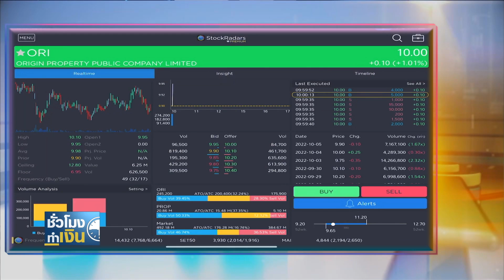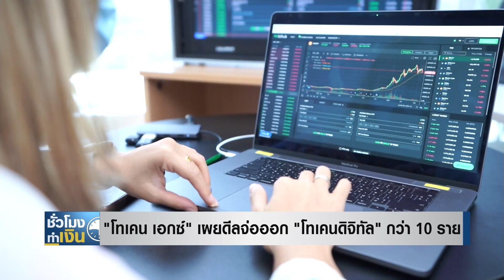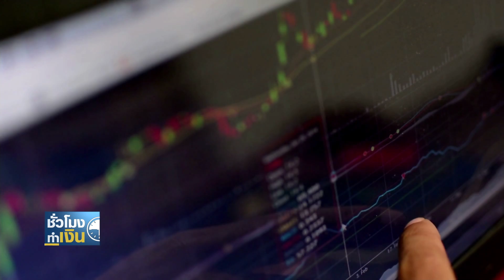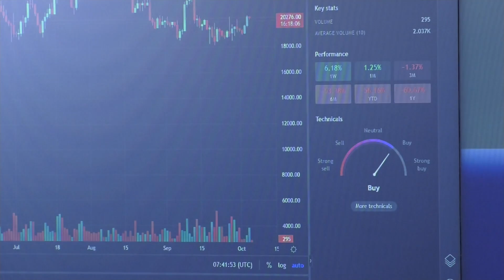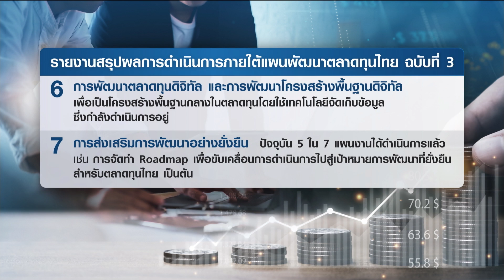ORI โชว์ยอดขายทุบสถิติ มั่นใจทั้งปีทะลุ 3.5 หมื่นล้าน I TNN ชั่วโมงทำเงิน I 06-10-65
ORI โชว์ยอดขายทุบสถิติ มั่นใจทั้งปีทะลุ 3.5 หมื่นล้าน
ความต้องการที่อยู่อาศัยฟื้นตัวกลับขึ้นมาอย่างชัดเจนในปีนี้ หลังจากถูกอั้นในปีที่แล้ว สะท้อนจากยอดขายของผู้ประกอบการที่เพิ่มขึ้นอย่างแข็งแกร่ง ล่าสุด "ออริจิ้น พร็อพเพอร์ตี้" ก็เป็นอีกรายที่เผยว่ายอดขายจากโครงการบ้านจัดสรรและคอนโดมิเนียมช่วง 9 เดือนที่ผ่านมา เกือบทะลุ 3 หมื่นล้าน และหากรวมแผนเปิดโครงการใหม่อีก 13 โครงการในไตรมาสสุดท้าย ก็ทำให้ผู้บริหารเชื่อมั่นว่าทั้งปี จะสร้างสถิติสูงสุดครั้งใหม่แน่นอน
"โทเคน เอกซ์" เผยดีลจ่อออก "โทเคนดิจิทัล" กว่า 10 ราย
ความเคลื่อนไหวของผู้ประกอบการในธุรกิจสินทรัพย์ดิจิทัลกันบ้าง ซึ่งแม้ตอนนี้ตลาดจะยังไม่เอื้อเท่าไหร่ แต่การแข่งขันก็อยู่ในระดับสูง อย่างล่าสุด "โทเคน เอกซ์" บริษัทในเครือ "เอสซีบี เอกซ์" ก็เผยว่าตอนนี้มีดีลพัฒนา "โทเคนดิจิทัล" จากผู้ที่สนใจแล้วกว่า 10 ราย
เดินหน้าตลาดทุนดิจิทัล หลัง ครม.รับหลักการแผนพัฒนาตลาดทุนฯ
การที่ผู้ประกอบการหันมาสนใจสินทรัพย์ดิจิทัลมากขึ้น ก็ทำให้ตลาดทุนบ้านเราต้องเดินหน้าพัฒนาและยกระดับตัวเอง ให้ทันการเปลี่ยนแปลงครั้งนี้ ล่าสุด การประชุมคณะรัฐมนตรี (ครม.) วานนี้ มีมติรับร่างหลักการการจัดทำแผนพัฒนาตลาดทุนไทย ฉบับที่ 4 ซึ่งการยกระดับตลาดทุนไทยสู่ดิจิทัล ก็เป็นหนึ่งในแนวทางภายใต้แผนดังกล่าวด้วย